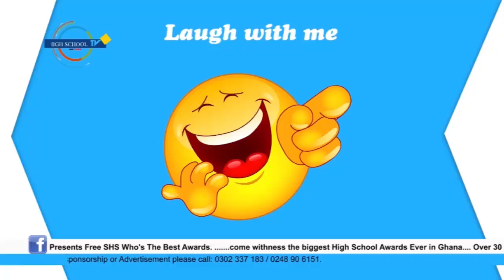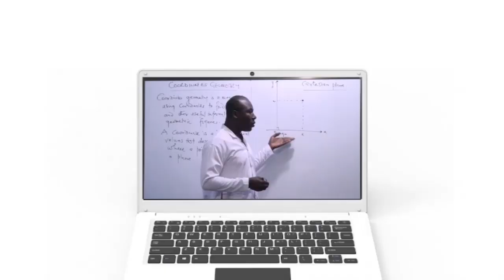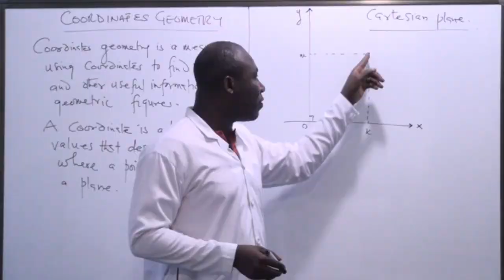Ghana Boxers Supporters Union throw support for Patrick Allotey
In his fight with Jimie Maguey on Ultimatesports
There are contents of this video which we do not hold rights to. eg. Denuvius (No Choir) By Audiomachine, Ultra music, and i will follow by UGM